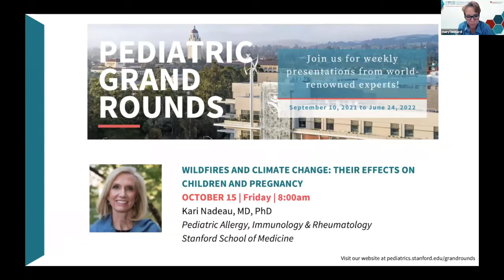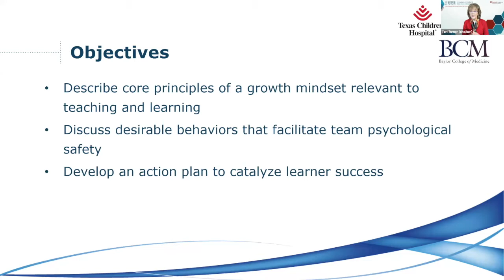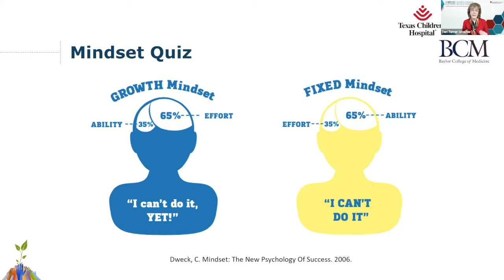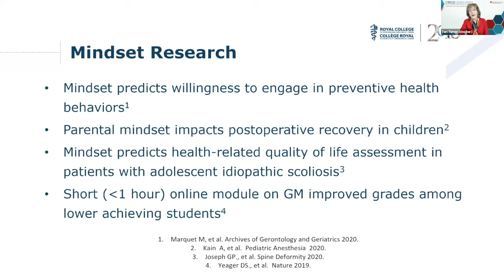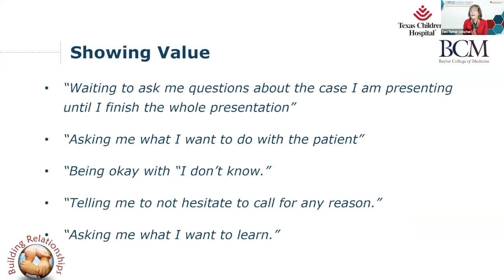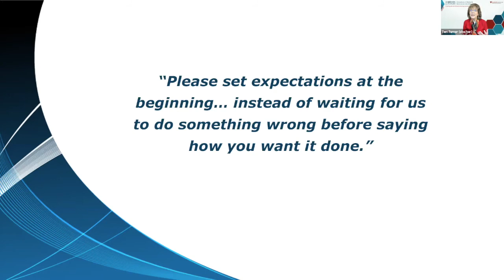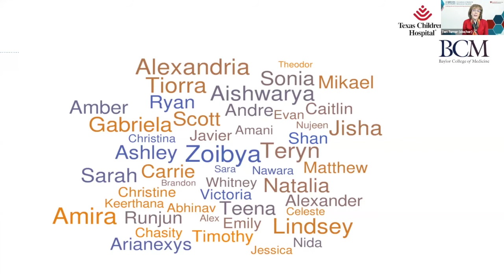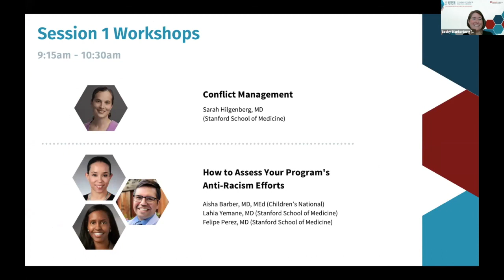Peds Grand Rounds: Three Habits for Building Safe & Inclusive Learning Environments, Teri Turner, MD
9th Annual Med Ed Forum keynote

Three Habits for Building Safe and Inclusive Learning Environments
Teri Turner, MD, MPH, MEd (Baylor College of Medicine)

Today, more than ever, we need to create clinical environments where our trainees not just learn but grow and thrive. This grand rounds session focuses on three evidence-based habits, growth mindset, creating psychological safety and learner-centered coaching. When applied, these behaviors and attitudes can spark both learner and teacher transformation which ultimately improves patient care. The three habits introduced are considered micro-habits, small steps or simple activities which involve slight alterations to normal routines but can be significant catalysts for change. Throughout the session, the trainees voice is leveraged because it is for the learners that we strive to be better teachers.

Learning Objectives:
Describe core principles of a growth mindset relevant to teaching and learning
Discuss desirable behaviors that facilitate team psychological safety
Develop an action plan to catalyze learner success